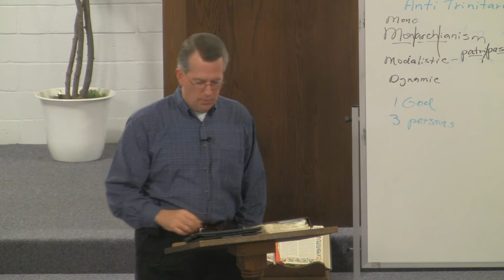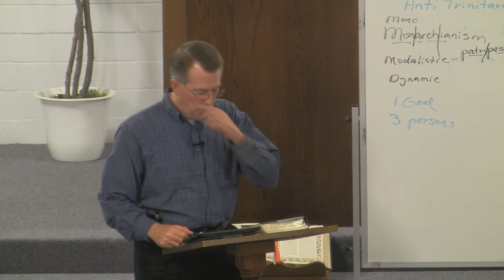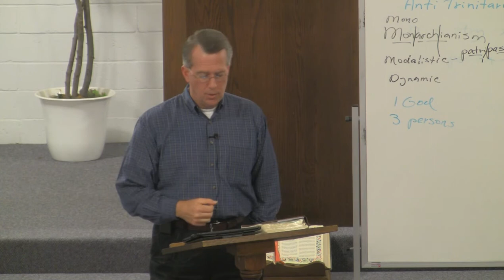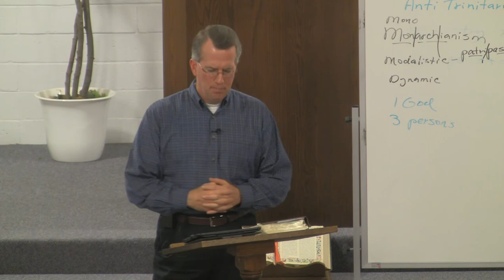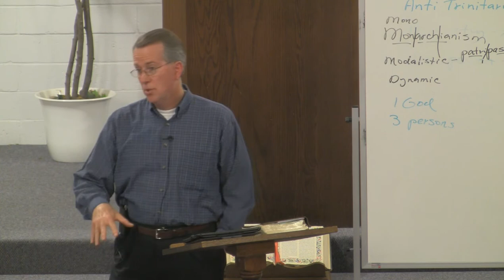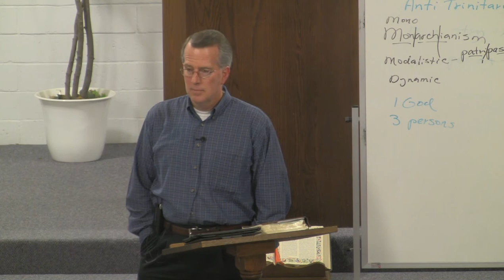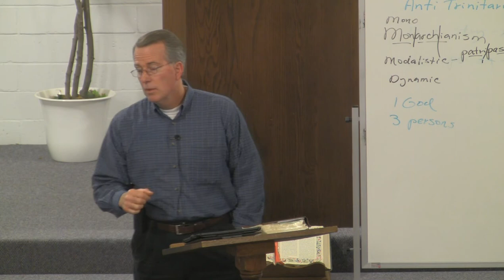130313dc - The Work of the Holy Spirit, Part 5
We continue to learn about the work the Holy Spirit does, focusing on the gifts He bestows.